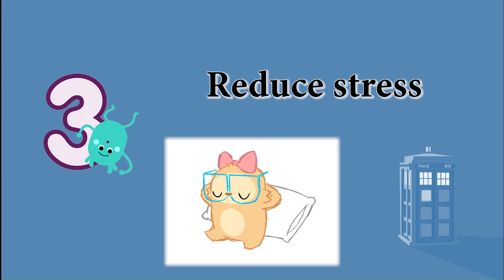Project 1 : 3 advices for time management